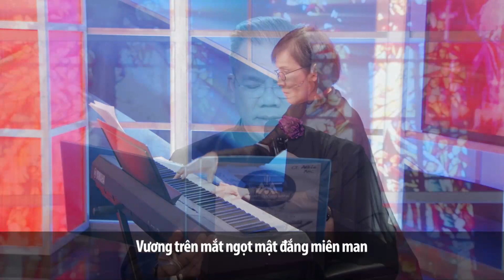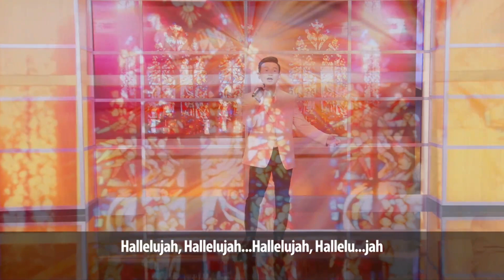040523 LA VANG MEDIA | TAM NHẬT THÁNH